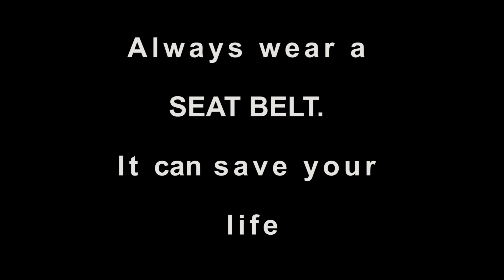Wear a Seat Belt, It can save your life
Directed by: Kenn Tillado
Assistant: Cedrick Sibal
Actors:
Neil Garcia
Nate Novo
Franz Natividad
Karlo Tillado
Jheric Quilatan